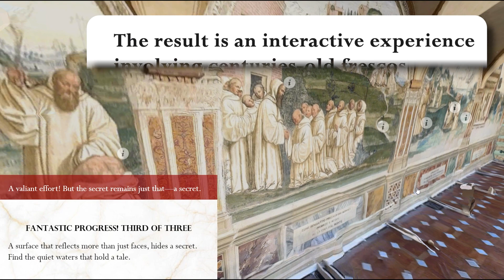3D Scanned Italian Abbey & Interactive Enigma: A Prototype Experience with iPhone and AI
- Inspired by a visit to the stunning 14th-century Abbey of Monte Oliveto Maggiore in Tuscany, Italy, we took the opportunity to 3D scan its historic cloister using just an iPhone. This initial scan served as the foundation for an engaging and interactive enigma, designed to let users interact directly with the abbey's centuries-old frescos. Our project serves as a prototype that seamlessly integrates mobile technology, artificial intelligence, and first-person view mode to offer an immersive experience unlike any other.

Toolset:
- Enigma generated with ChatGPT

Designed by Maria Sanchez Isaza and Paolo Tosolini.